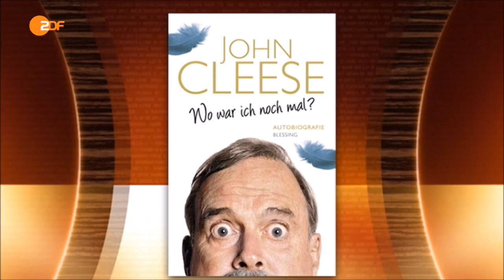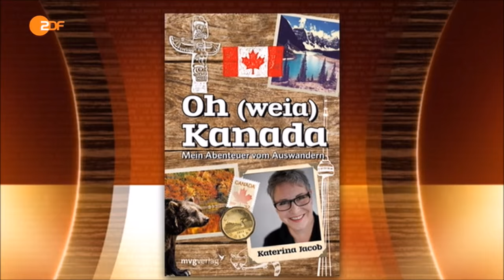John Cleese bei Markus Lanz